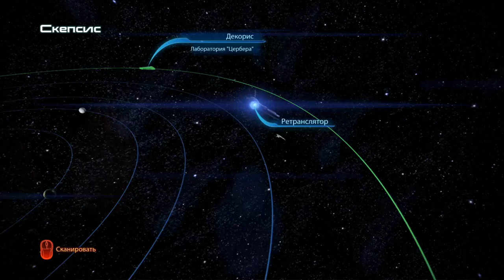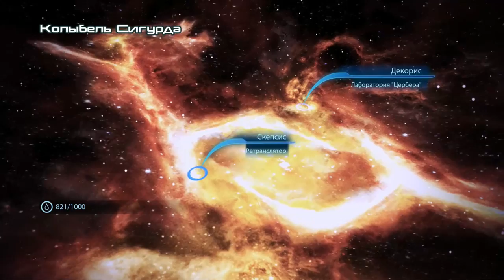Mass Effect 3 ► Лаборатория цербера ► №14